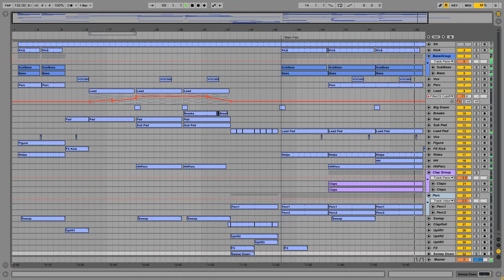Ableton Live 9 Trance Template - Pandora by Magic Tracks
Description :

Oh WOW! We haven't heard synths programmed like this, but we're sure happy we did. It's a work of art the way this project file was put together and we're STOKED to share it with you. Magic Tracks delivers again - his Trance production skills are in another stratosphere. Yes, he uses a couple external plugins in this template, but it's so worth it. Listen all the way through this one - you won't regret it. We'll admit, you could add a vocal channel and it would be even better - try it out!

Template Specs :

    20 MIDI channels
    7 Synths channels
    Drum and effects channels
    3 Send busses
    Sidechained drum bus
    Length: 2:12